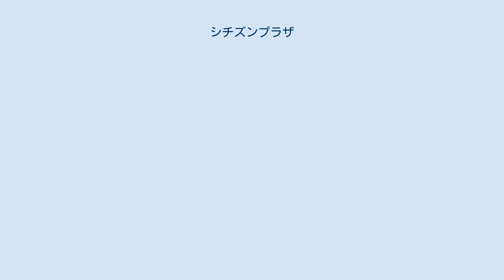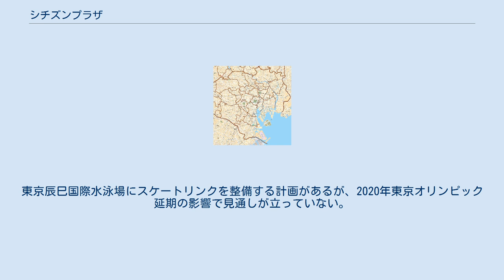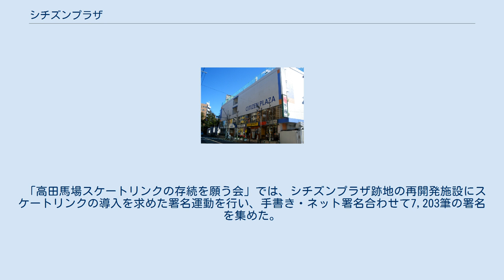シチズンプラザ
シチズンプラザは、かつて東京の高田馬場にあった、スケートリンクやボウリング場、テニスコートなどからなる複合レジャー・スポーツ施設である。
シチズン時計の子会社のシチズンプラザ株式会社により運営されていた。
 運営会社であるシチズンプラザ株式会社は、1971年（昭和46年）12月21日にシチズン時計の100％出資で設立。
シチズン時計創業地に、1972年にボウリング場、1975年にはアイススケートリンクをオープンさせた。
敷地内には「シチズン時計発祥の地」の碑も建てられている。
 2015年に、シチズン時計はシチズンプラザの敷地を三井不動産に売却。
三井不動産から土地を賃借したうえで、シチズンプラザの営業を継続した。
建物の老朽化と経営難から、2020年2月に、1年後の2021年1月末をもって閉館する旨を発表した。
建物は、2021年3月22日から解体される予定である。
 A館・B館の2館体制で、3階の連絡通路でつながっていた。
1階はアイススケートリンク、2階にはボウリング場、屋上には4面のテニスコートとオートテニスの設備があった。
アイススケート場は60m×30mのサイズで、ホッケーリンクとしての規格を満たしており、アイスホッケーの大会も開かれた。
フィギュアスケート、アイスホッケー、スピードスケートの練習拠点として、学生スポーツの大学生やシチズンクラブ生約350人がほぼ毎日利用、スケート教室の生徒約600人も定期的に利用していた。
本施設の他に東京都内の通年利用可能なスケートリンクは新宿区の明治神宮外苑アイススケート場、東大和市の東大和スケートセンター、西東京市のダイドードリンコアイスアリーナの3ヶ所しかなく、すでに多くの利用者があり空き時間を確保するのは困難な状況にある。
新設される三井不動産アイスパーク船橋も片道1時間以上の遠方にあることから多くの選手が練習に困難をきたすことが懸念されている。
東京辰巳国際水泳場にスケートリンクを整備する計画があるが、2020年東京オリンピック延期の影響で見通しが立っていない。
 「高田馬場スケートリンクの存続を願う会」では、シチズンプラザ跡地の再開発施設にスケートリンクの導入を求めた署名運動を行い、手書き・ネット署名合わせて7,203筆の署名を集めた。